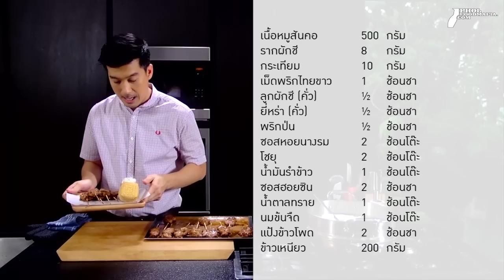16-07-14 ข้าวเหนียวหมูปิ้งเครื่องเทศ